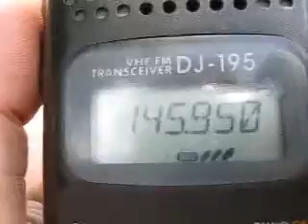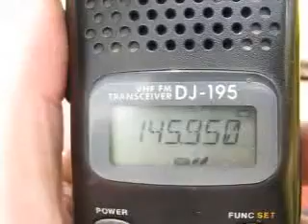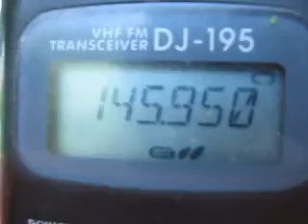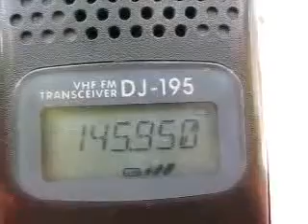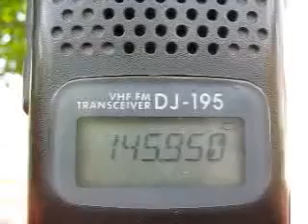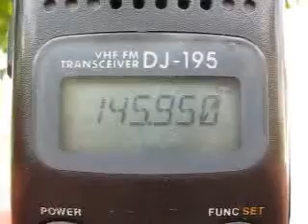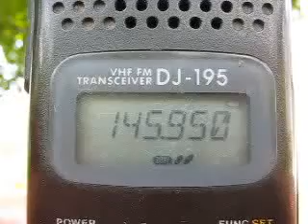Rx del repetidor experimental de AMSAT LU a bordo de planeador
Este es mi reporte de rx desde Lujan, desde el móvil.
Tx: Ft857 20w antena móvil 1/4 de onda en 435 Mhz
Rx: Dj195 antena portatil " super antenna" 1/2 onda 146Mhz.